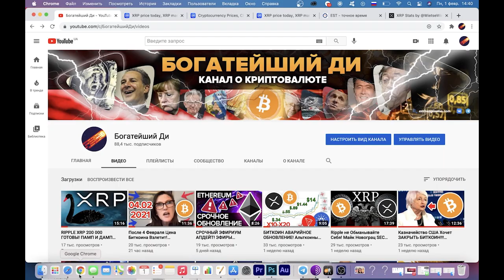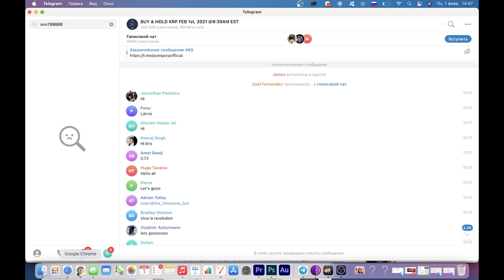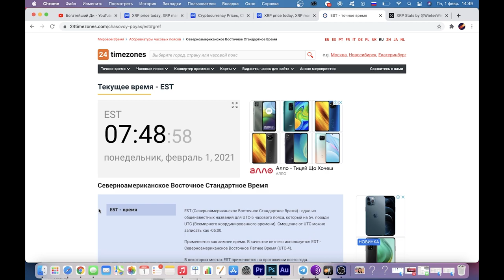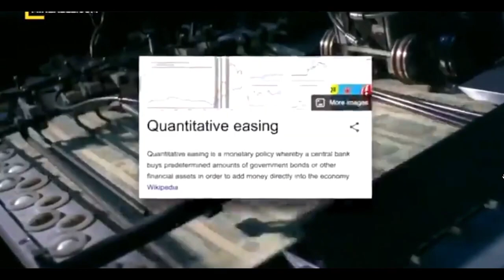Критическое ПРЕДУПРЕЖДЕНИЕ Для RIPPLE XRP! ЧТО ДЕЛАТЬ С XRP СЕЙЧАС?! Актуально ТОЛЬКО 24 часа